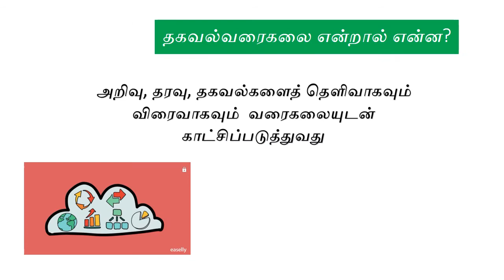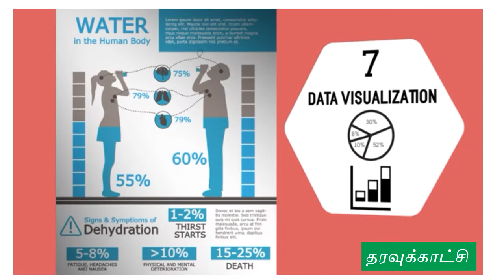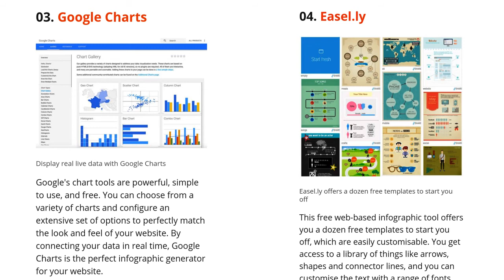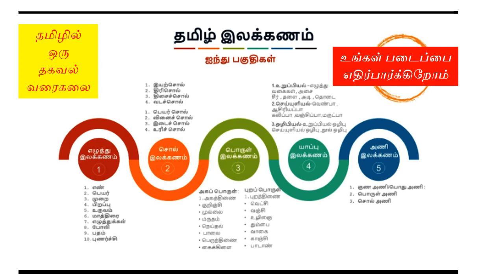INFOGRAPHICS IN TAMIL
தகவல்வரைகலை